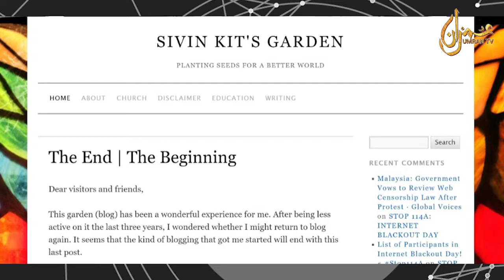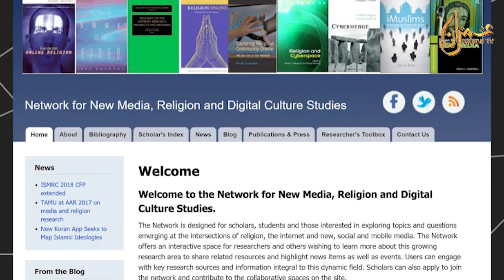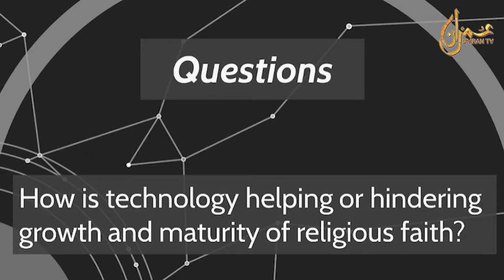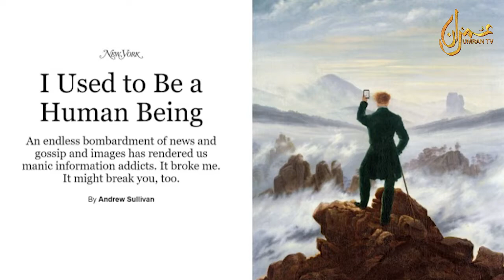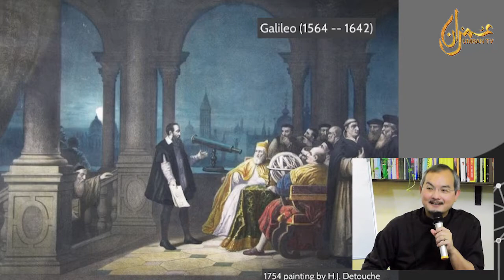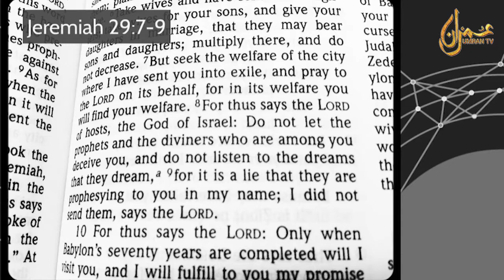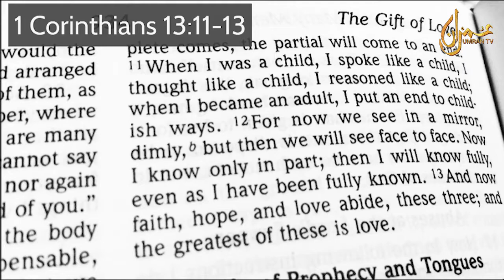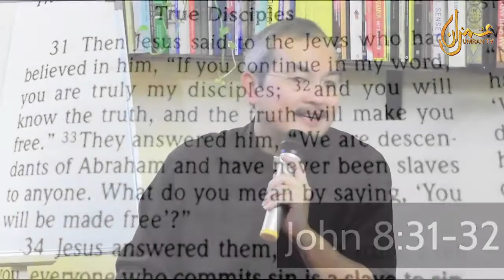iGods, How Faith Views Technology : Rev. Dr. Sivin Kit & Shaykh Hamzah Wald Maqbool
iGods, How Faith Views Technology with Rev. Dr. Sivin Kit & Shaykh Hamzah Wald Maqbool on 14th December 2017 at Mukha Cafe, Taman Tun Dr. Ismail, Kuala Lumpur